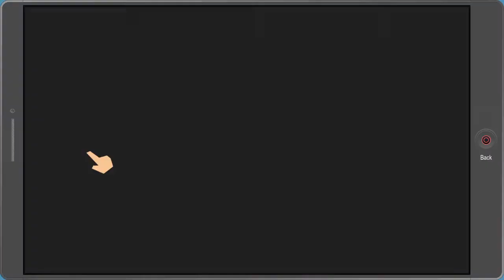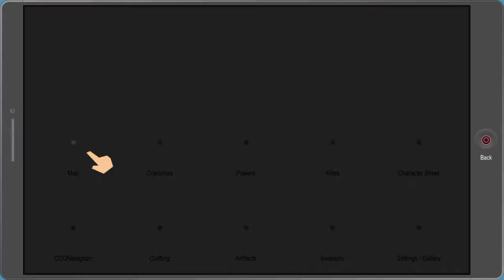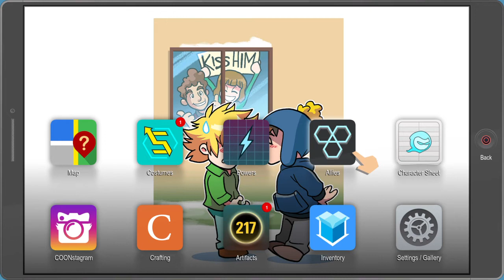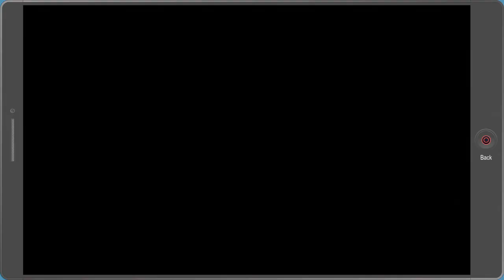South Park™: The Fractured But Whole 49ers are better than the Broncos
There is no need to try to prove me wrong